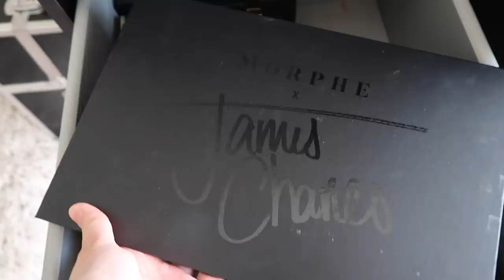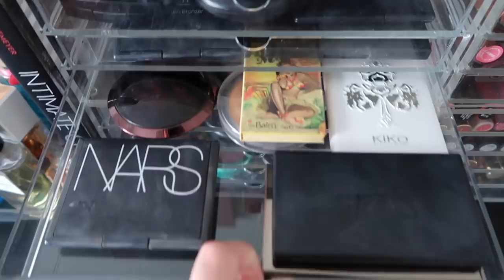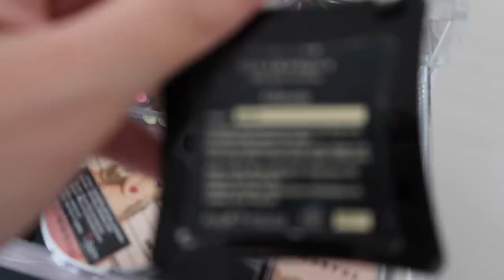COLEÇÃO DE MAQUILHAGEM! | 2019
Olá a todos! O vídeo de hoje é... a minha Coleção de Maquilhagem!! Espero que gostem!

Arrumação:
- Cómoda Preta IKEA
- Acrílicos para Batons EBAY

Este vídeo não é patrocinado, todos os produtos e opiniões são minhas e sempre SINCERAS.